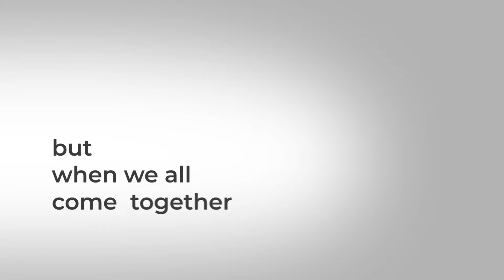One Improvement at a Time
Improvement doesn't happen overnight, but when we all come together, amazing things are possible. KaiNexus customers around the world have made a cumulative impact of over $3 BILLION dollars.